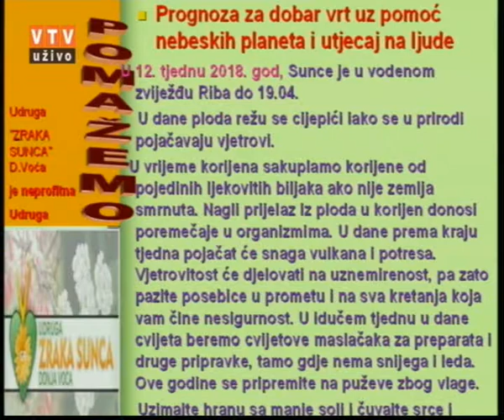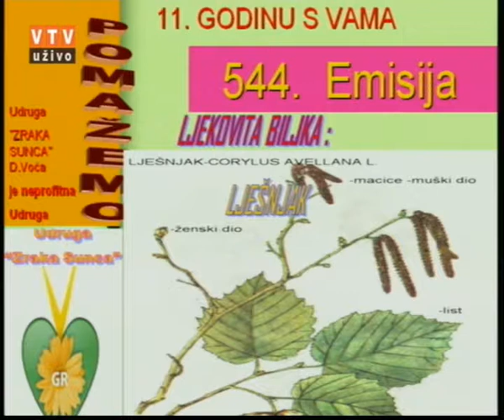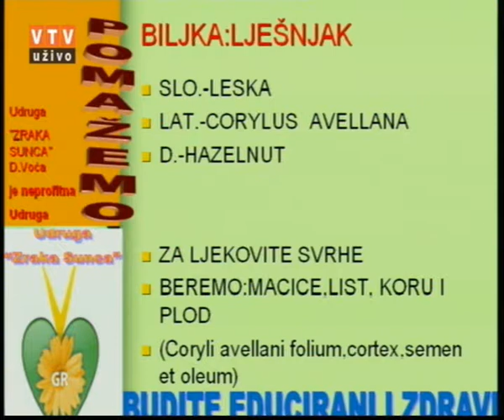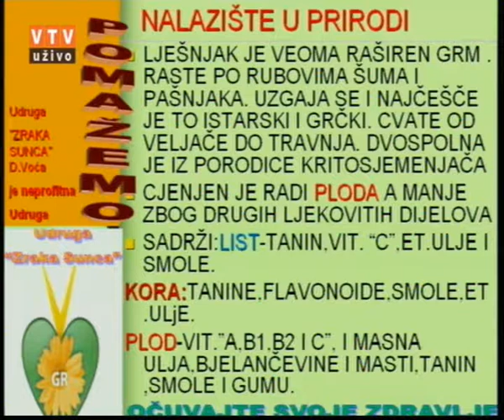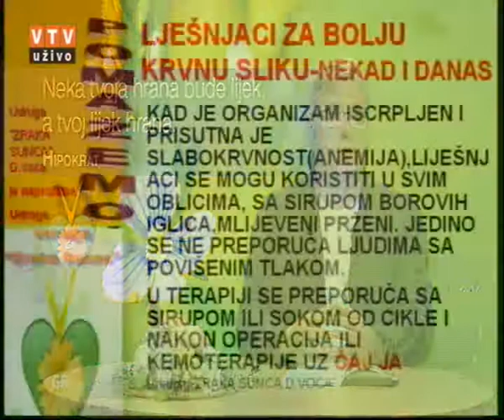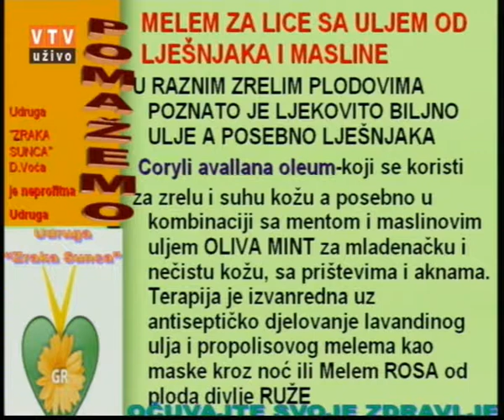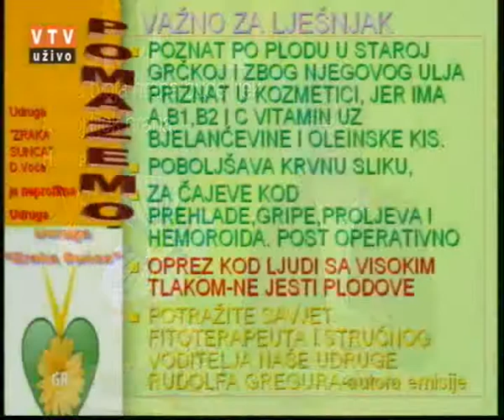Velike tajne malog vrta "LJEŠNJAK" 20. 03. 2018.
"Lješnjak"